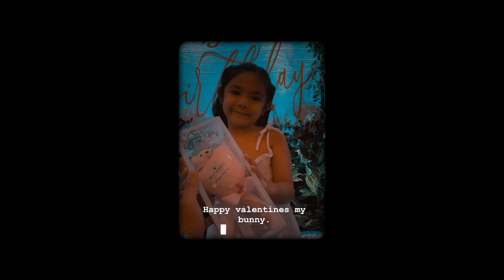JOHN PRATS AND ISABEL OLI KIDS AND FAMILY